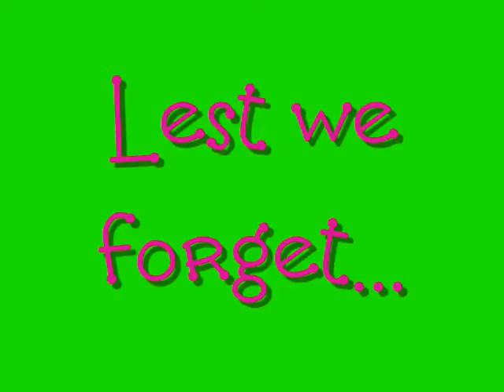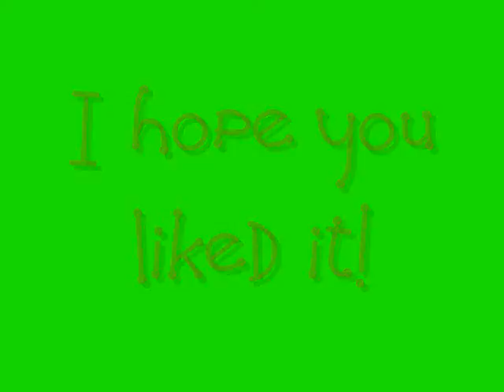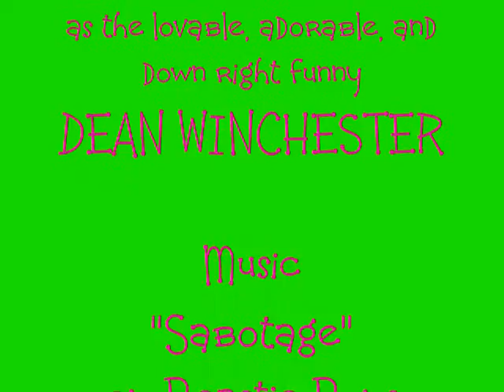Dean-isms 2!!!! Funny Dean quotes!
Part 2 of hopefully many more Dean-isms vids.  Funny quotes and memorable moment by the one and only Dean Winchester from Supernatural, the best show ever!